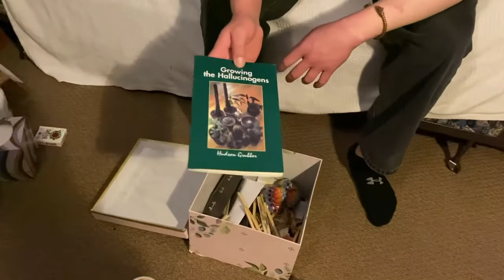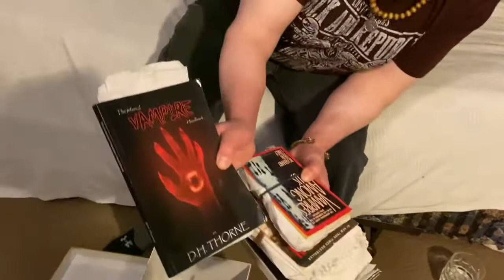Opening Packages from my Vampire Friend Part 15!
I open another package from my vampire friend! Awesome stuff!